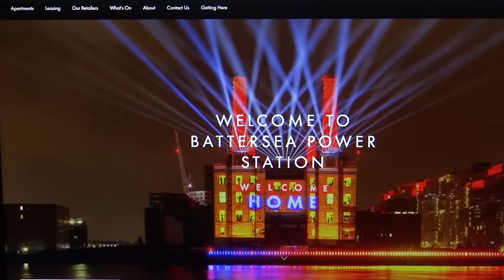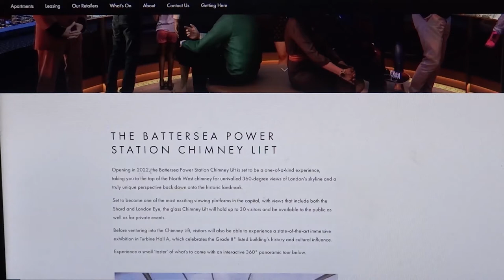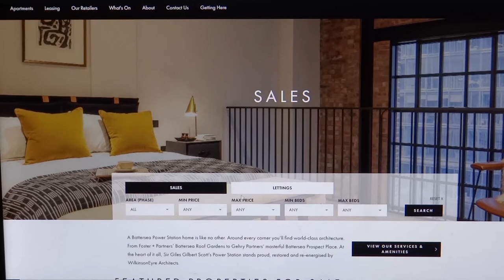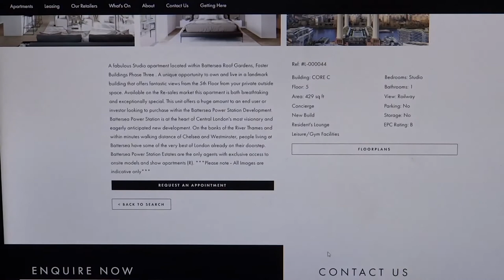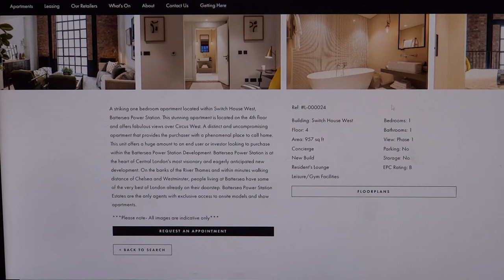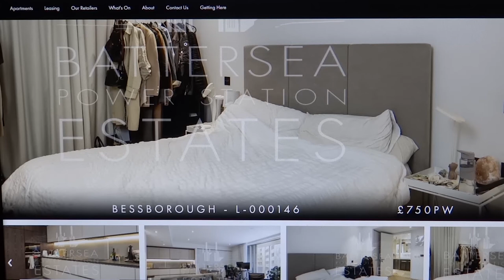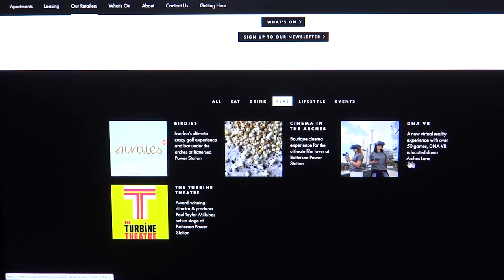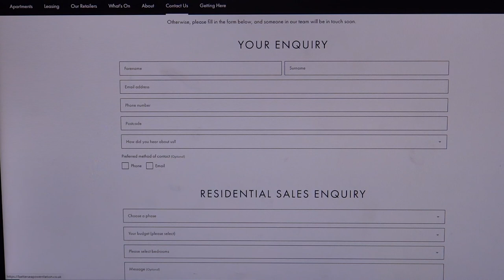244. АНГЛИЯ: Сколько стоят квартиры в лондонской достопримечательности - Электростанции "Баттерси"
244. АНГЛИЯ: Сколько стоят квартиры в лондонской достопримечательности - Электростанции Баттерси

Недавно в британской столице после реконструкции знаменитой лондонской достопримечательности Battersea Power Station (энергетическая электростанция в лондонском районе Баттерси) открылись продажи квартир, построенных как в самой разрушенной станции, так и вокруг неё.

Сегодня я расскажу и покажу как станция выглядела в 2013 году (мне удалось попасть внутрь закрытой станции), а также как она выглядит сейчас, что в ней находится и сколько там стоят квартиры.